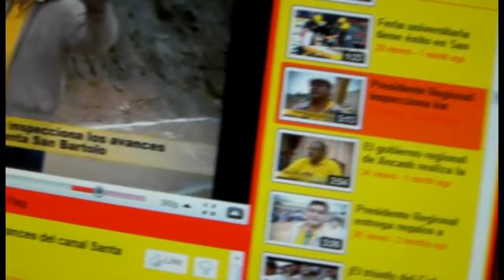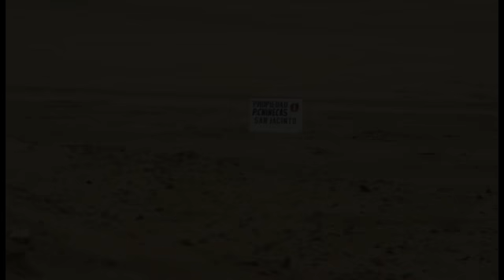CANAL DESTRUIDO, Licitaciòn LPI N. 001-2007-OEI-GRA, Chinecas Consorcio Veta Colorada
Tramo del Canal Principal de Conducciòn NEPEÑA-CASMA, del P.E. CHINECAS, completamente destruido sin haber sido usado. "Obra" ejecutada por el gobierno regional de Ancash bajo la responsabilidad de Cèsar Àlvarez Aguilar, licitada por la cuestionada  OEI, y adjudicada al Consorcio VETA COLORADA (ERCO, SEMCOM SRL), bajo la supervisiòn de  SERVICIOS DE INGENIERIA SA SISA ( encargada del perfil de CHINECAS).
ERCO: Eduardo José Rojas Rodríguez
SEMCON SRL: Janampa Alanya Edgar Alfredo
SISA: Cornejo Muñoz Edmundo Wilbert
OEI (comitè de adjudicaciones): Lucy Chafloque Agapito, Martin Rodriguez Marìn, Juan Carlos Ruìz Rodriguez.
GRA: Cèsar Àlvarez Aguilar, Richard Cabana, Dirse Paul Valverde, Cèsar Lòpez Alayo